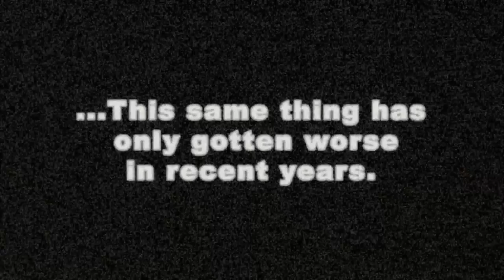JUSTICE LEAGU THRONE OF ATLANTIS movie review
Sorry this came later than promised.
So here's my thoughts of the latest film from Warner Animation, the follow up to Justice league: War...Throne of Atlantis. You guys know how I felt about JL:War.
Let's see if this one was any better.